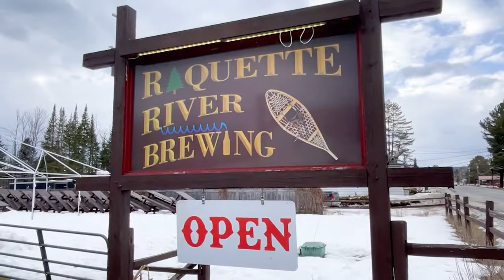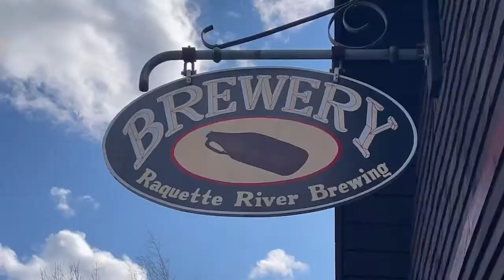Raquette River Brewing